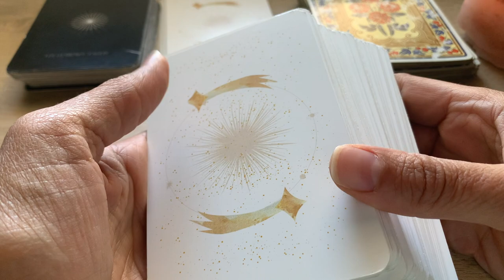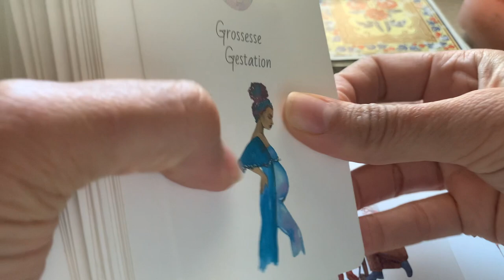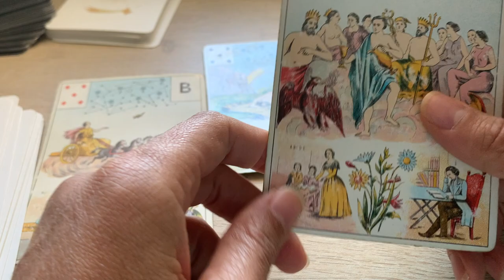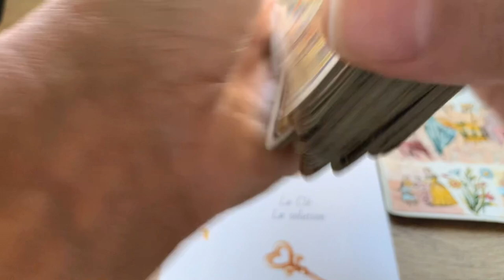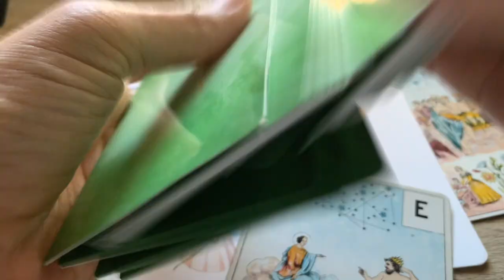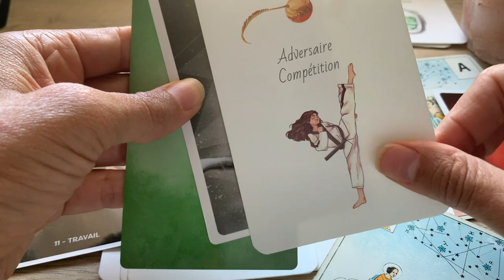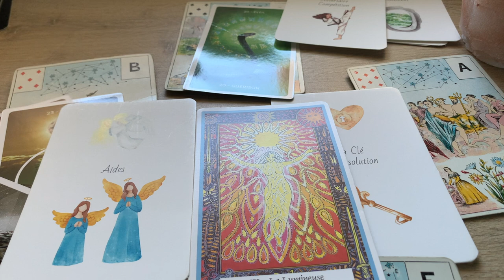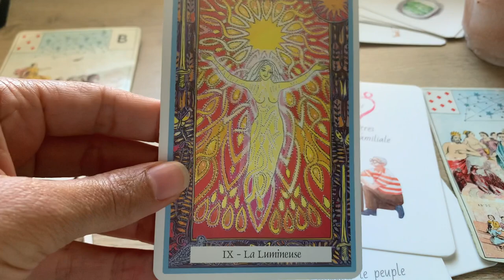QUI A BESOIN DE TOI ET DE TA LUMIÈRE SACRE FEMININ ?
Ou le commander en ligne :